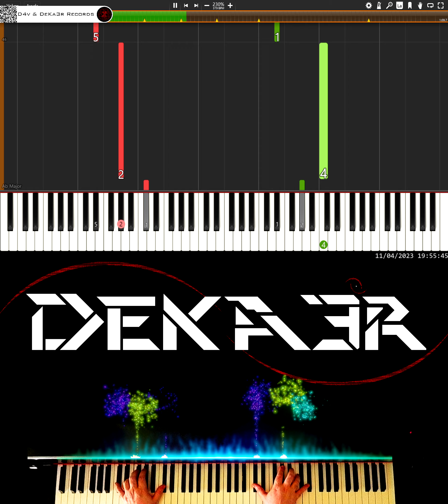🔴 IRL 🎹 RUNNER • CREACIÓN DE SU DIGITACIÓN, MNEMOTECNIA Y ESTUDIO PARA PIANO